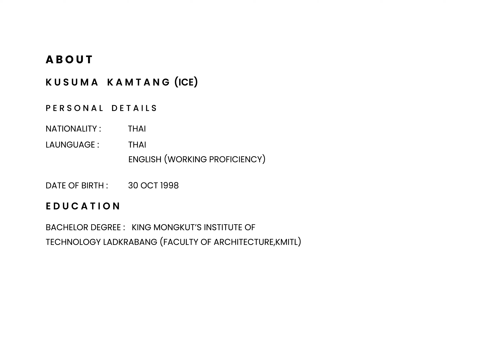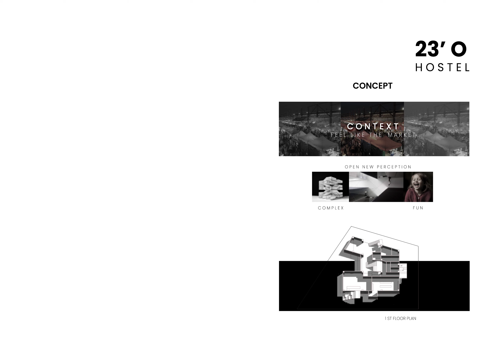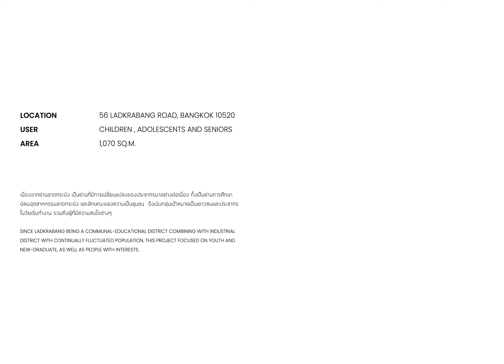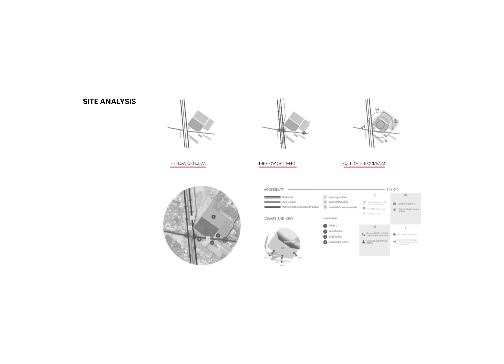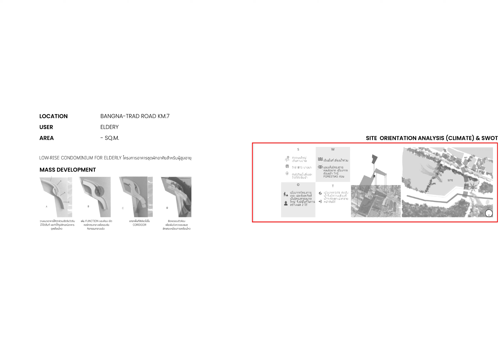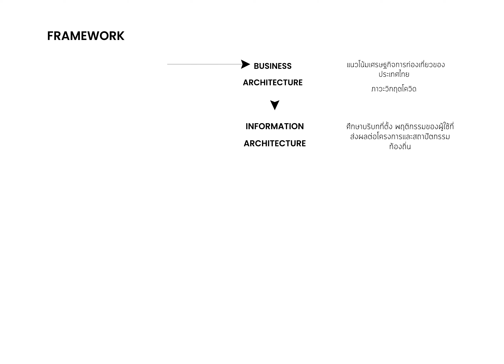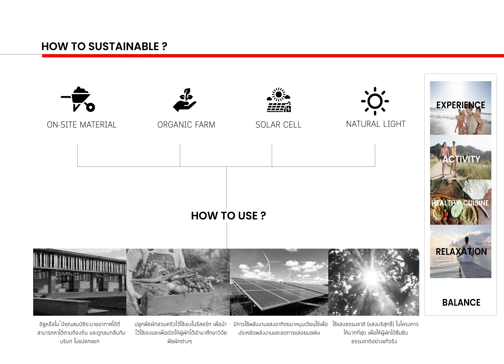02216408 LEGAL CONTEXT AND PROFESSIONAL PRACTICE BY KUSUMA 60020009